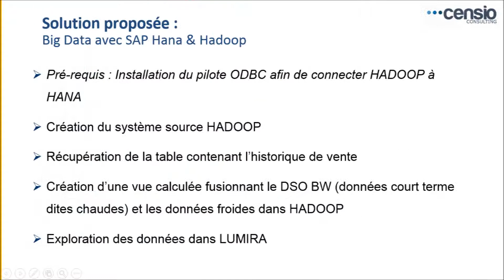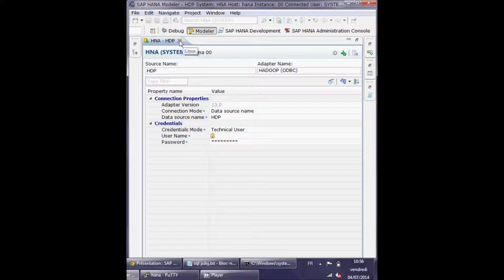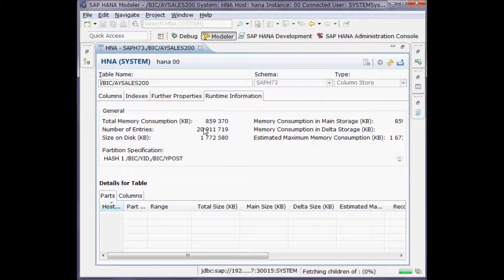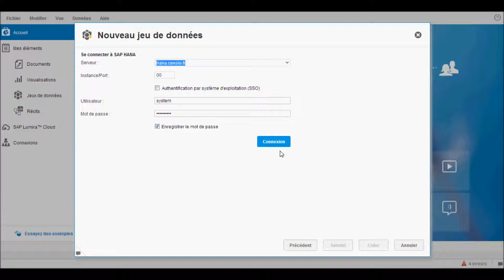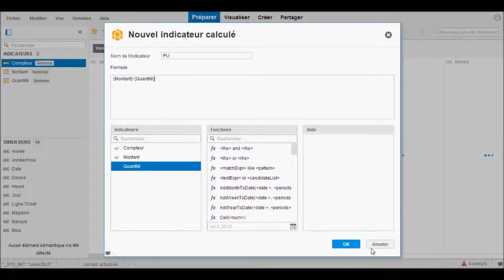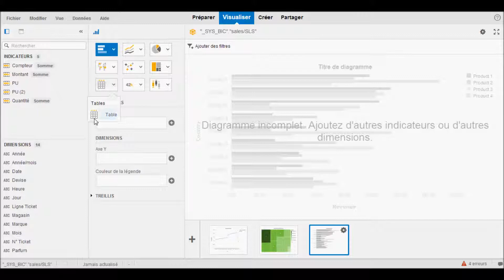Censio - HANA & HADOOP - Stockage donnnées froides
Démonstration de la connexion entre un système HADOOP et un HANA via le SDA (Smart Data Access), permettant le stockage de données non-structurées en masse mais aussi de données dites "Froides"